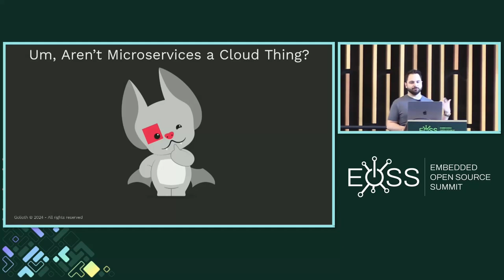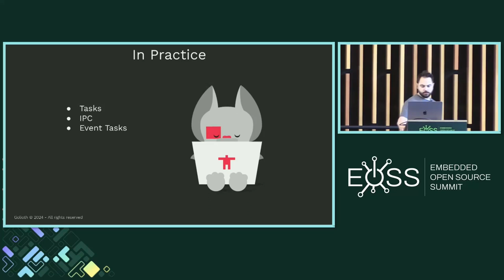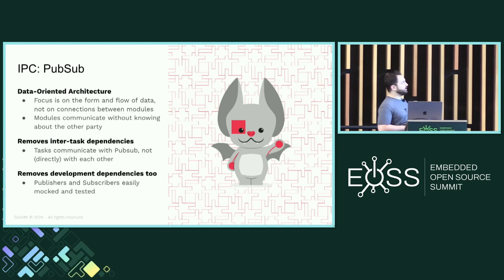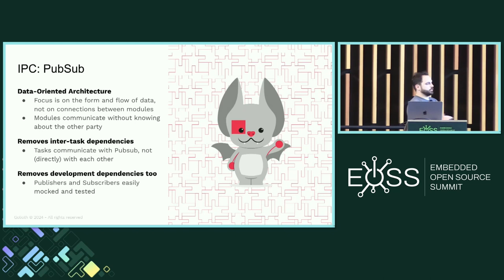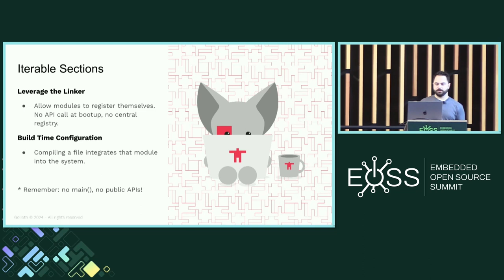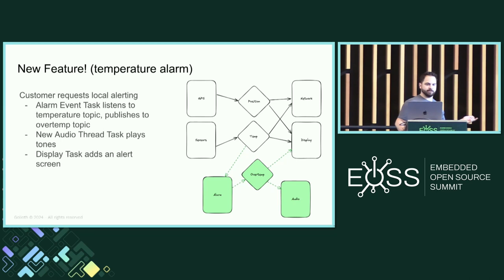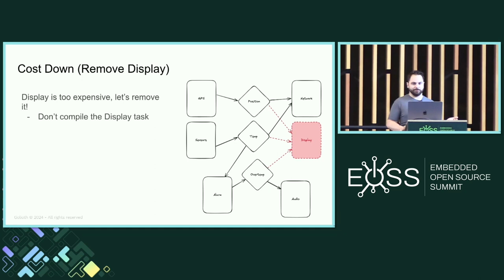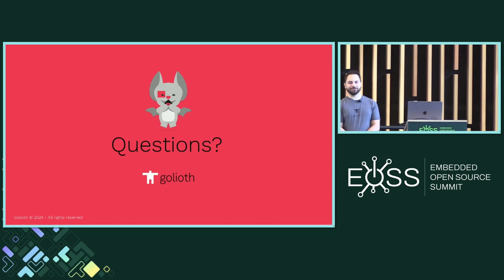Microservices for Microcontrollers: Composable Software Architecture for Embedded... - Sam Friedman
Microservices for Microcontrollers: Composable Software Architecture for Embedded Devices - Sam Friedman, Golioth

Firmware applications are often designed as tightly coupled monoliths. This can make it difficult to reuse code from one product to the next, because adding or removing a feature will require making changes across the codebase. The problem is compounded when multiple products with similar (but not identical) featuresets need to be supported in the field concurrently. Commonly, applications will be rewritten from the ground up, or large parts copy-and-pasted, even when only one or two features have changed. This wastes developer time and increases opportunities for introducing new bugs. We can take inspiration from the microservices architecture common in the Cloud world to instead build a set of fine-grained, loosely coupled modules that can be composed into larger applications. Because these modules are self-contained, we can add or remove only those necessary to create the next version of our application, while reusing modules for common features and functionality. While providing an overview of this architecture at a conceptual level, this talk will also show how Zephyr features like zbus, kconfig, and iterable sections can be used to implement this architecture.